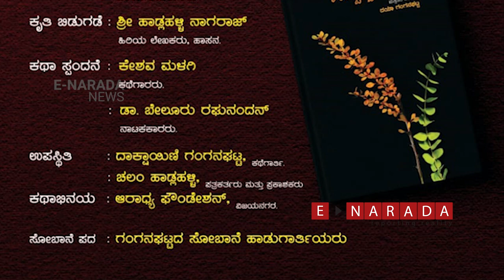Book Release Function | uppucchi mullu | Daya | M S Asha Devi | Keshava Malagi | Belur Raghunandan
The maiden Kannada book 'Uppucchi mullu' by Daya Ganganaghatta was released at Karnataka Chitrakala Parishat (KCP) premises by book lovers and writers on November 6, 2022.

M S Asha Devi, Belur Raghunandan, Keshava Malagi, and other famous personalities from Kannada literary world appreciated the new trends of woman writers entering the field.